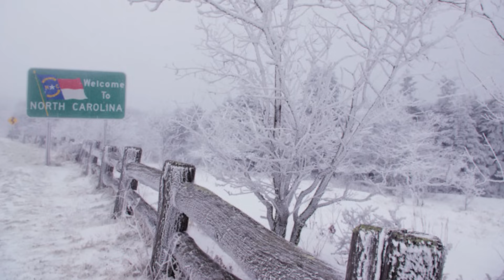James Taylor - Carolina in My Mind - Hendersonville, NC slideshow - City of Four Seasons